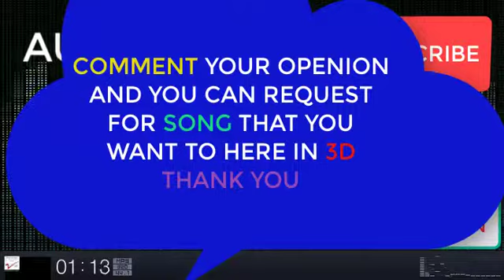3D।।MAAGO ANANDOMOYEE BENGALI SUPERHIT DEVI BHAJANS BY ANURADHA PAUDWAL I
Support -Paytm/GooglePay/PhonePe

Thanks.

The video is made for entertainment purposes only I Hope You Like And Enjoy This Video *DISCLAIMER: This Following  Disclaimer: I do not own all the material I am posting on My channel. If you are a copyright owner and want your work to be removed from My channel PLEASE contact at or leave a comment and I will remove your material right away.